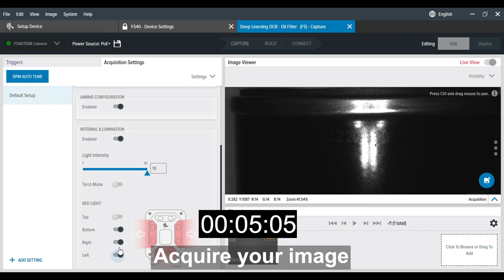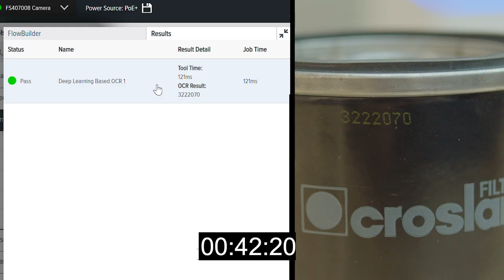Deep Learning OCR | Oil Filter | Zebra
Create stable OCR (Optical Character Recognition) inspections to verify printed batch numbers on automotive components in seconds - no training or setup required. With its rapid and precise performance, this technology has the potential to revolutionize quality control processes for things like oil filters, enhancing efficiency in automotive manufacturing.
To understand the differences between machine learning and deep learning,